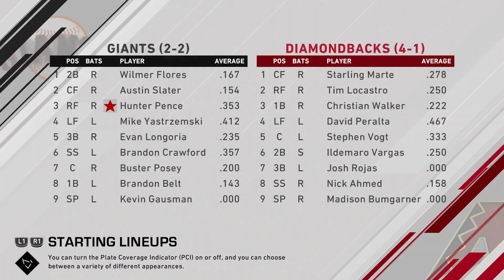MLB The Show 20 | Arizona Diamondbacks Franchise | Ep. 2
MadBum vs The Giants! After 11 years in the Bay, Bumgarner gets his first look at his old team when they visit the desert. Can he have a better outing than the opener vs Atlanta? Also, the bullpen will look to gain back some confidence while the bats need to stay on track to keep a VERY surprising start to the 2020 MLB Season going well. We then SIM forward a bit of the Chicago Cubs series with better than expected results.

Players to watch:

Madison Bumgarner
Yuan Lopez
David Peralta
Josh Rojas
Ildemaro Vargas

What’s going on YouTube? I enjoy taking lower rated teams and building them up though the draft and thoughtful FA signings.